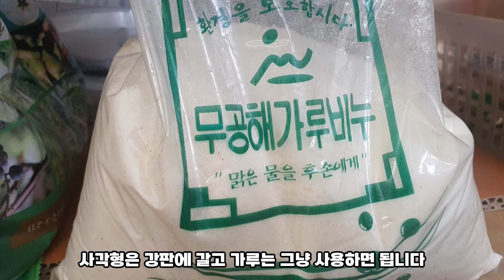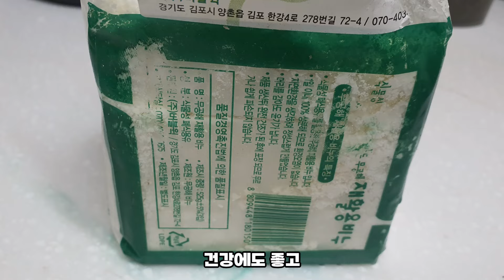단돈 1000원, 이 가루에 설탕을 넣으면 환경 호르몬 없는 보물같은 천연주방세제가 완성됩니다.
세제에 들어가는 계면활성제는 여러가지 부작용을 일으킵니다.
농사를 짓다보니 건강에 대한 관심도 높고
친환경제품을 만들어 사용하기도 하는데요.
주부습진, 아토피, 피부염등을 일으킬수 있는 화학제품 대신
단돈 1000원으로 환경호르몬 없는 천연세제 만들기 따라해 보세요